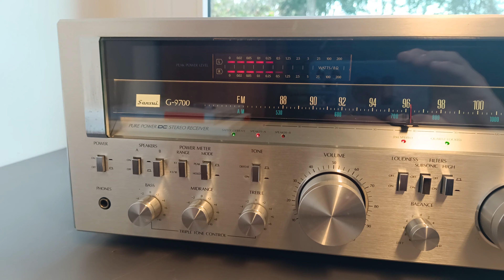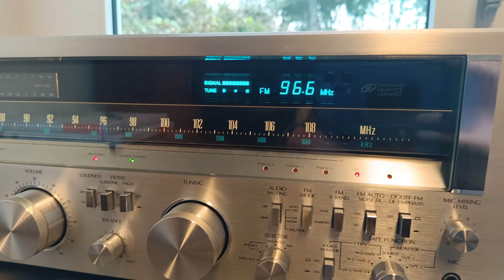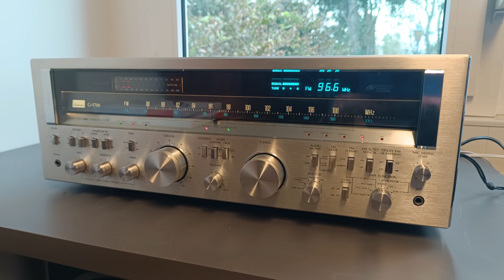Sansui G-9700 Vintage Receiver - Newly Serviced - Demo of FM reception